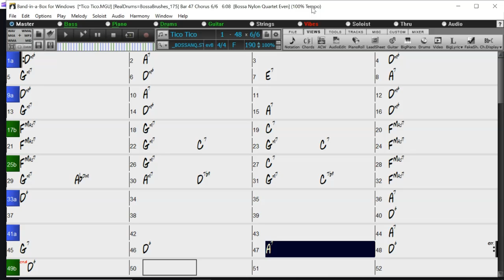BACKING TRACK - TICO TICO (F) 190 BPM BOSSA